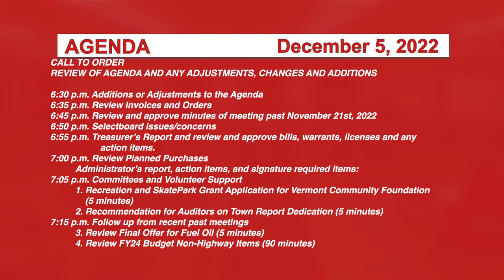Johnson Selectboard 12/5/22